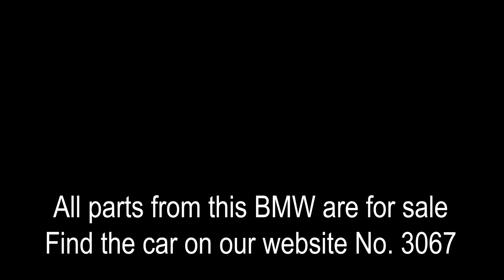BMW E90 LCI Saloon 318D N47 2009 model 2.0L 143HK Transmission: Automatic Color: BLACK 2 (668)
3067

All the parts from this BMW model are for sale.
Equipment:
01CA Selection of COP-relevant vehicles
01CB CO2 equipment
01CD Brake Energy Regeneration
0205 Automatic transmission
0230 Extra package, EU-speciifc
0255 Sports leather steering wheel
0258 Tyres with runflat properties
02BZ BMW alloy wheel, double spoke 161
0321 Exterior parts in vehicle colour
0423 Floor mats velours
0428 Warning triangle and first aid kit
0431 Interior mirror with automatic-dip
0464 Ski bag
0465 Through-loading system
0488 Lumbar support, driver and passenger
04AE Armrest front, retractable
04CG Interior trim strips "satin-silber" matt
0507 Park Distance Control (PDC), rear
0521 Rain sensor
0534 Automatic air conditioning
0540 Cruise control
0548 Kilometre speedo
0663 Radio BMW Professional
0698 Area-Code 2 for DVD
07RS Package Comfort
0801 National version Germany
0851 Language version German
0863 Dealer List Europe
0879 On-board literature, German
08SC Telematics access request,country-spec.
08SP Control unit COP
A080 80 Ah AGM battery
EMOA Deletion of MOST adapter
IPOD
RASK
Production date 27-Jul-2009
Upholstery EBAT Cloth "Vertex/anthrazit"

Are you looking for similar or other parts for your BMW?